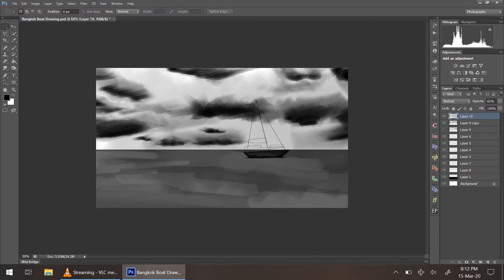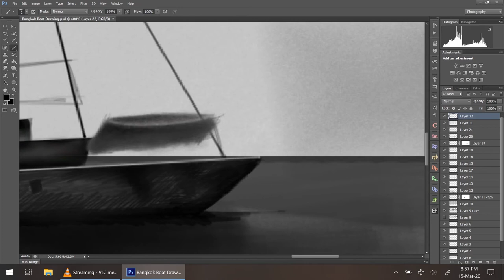My First Speed Digital Drawing Of Phi Phi Island Boat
My First Speed Digital Drawing Of Phi Phi Island Boat In Photoshop.

Lens:

7Artisians 35mm f1.4 Manual Lens shorturl.at/IJL48